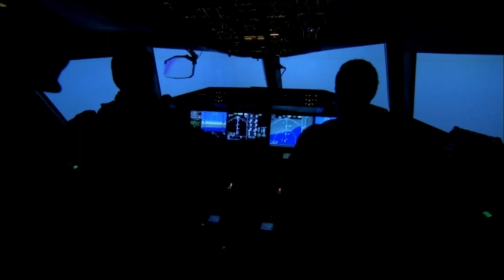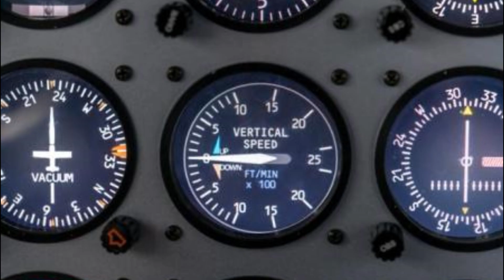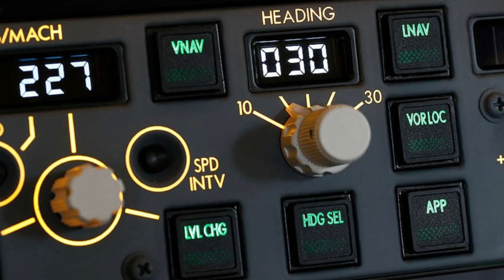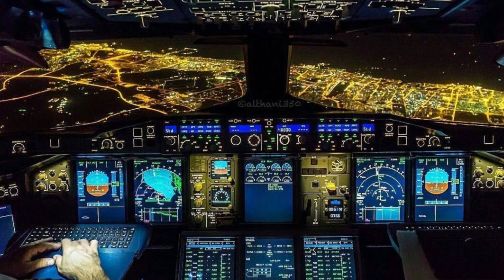¿CÓMO ATERRIZAR UN AVIÓN SIN TENER NI IDEA? PLANETA ATENCIÓN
¡Hola a todos y bienvenidos a Planeta Atención! Hoy hablaremos de cómo aterrizar un avión sin saber hacerlo. Sabemos que es una tarea compleja y peligrosa, pero queremos ofrecer algunos consejos útiles que podrían ser de gran ayuda en caso de emergencia.

Imagínate en una situación en la que tienes que aterrizar un avión sin experiencia. Tal vez estás en un vuelo comercial y la tripulación se ha enfermado, o tal vez eres un pasajero en un pequeño avión privado y el piloto ha perdido el conocimiento. En cualquier caso, es importante saber qué hacer en una situación así para garantizar la seguridad de todos a bordo.

En este video, te daremos algunos consejos para aterrizar un avión sin tener conocimiento. Por supuesto, siempre recomendamos buscar la ayuda de un profesional en tierra o de la tripulación si es posible. Pero si te encuentras en una situación de emergencia, esperamos que estos consejos te ayuden a tomar decisiones informadas y a mantener la calma en momentos difíciles.